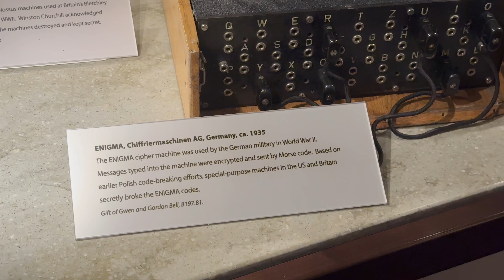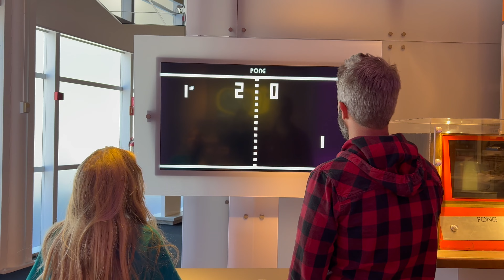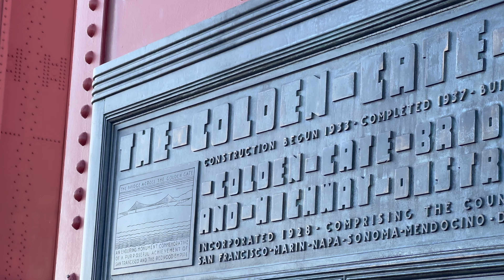The Manleys Go West: San Francisco (Episode 10)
In this episode we officially make it to the Pacific Ocean! Jack and Eliza briefly spend some time at the beach, then we head to Silicon Valley's Computer History Museum and walk the Golden Gate Bridge.